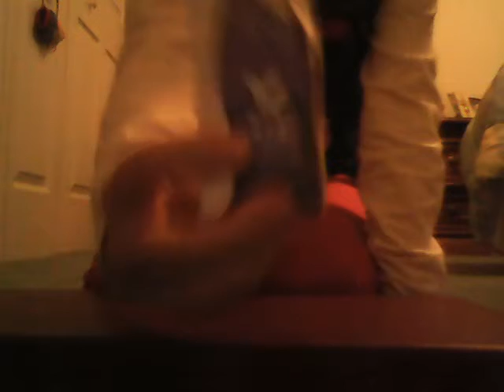Opening a Despicible Me 2 zipper pull minion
Opening the Second minion
Send us mail at lalaloopsy111officials@gmail. Com